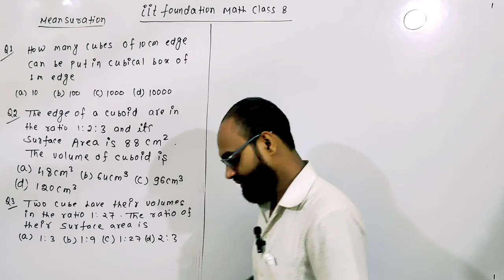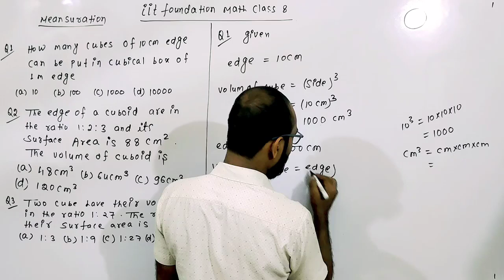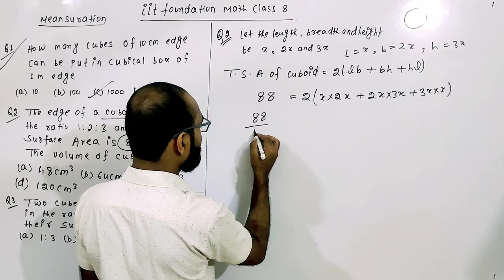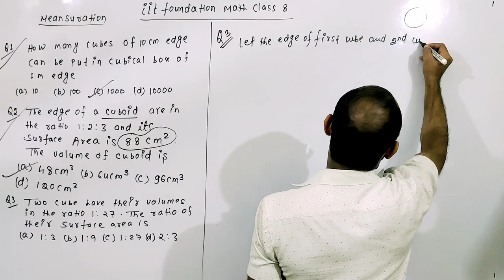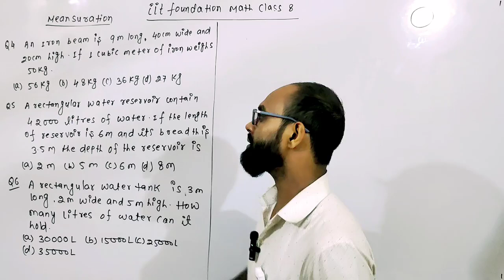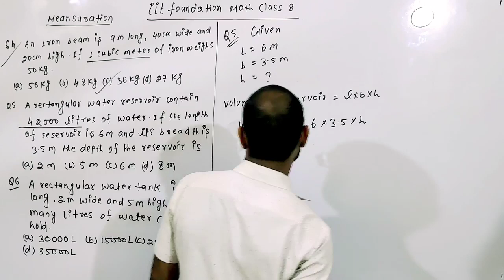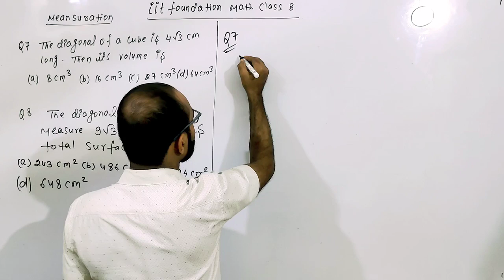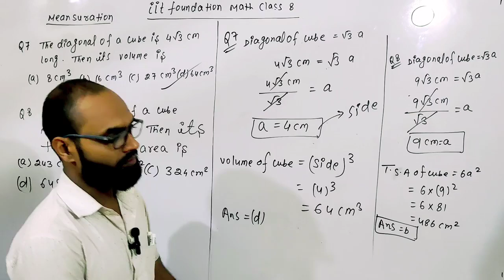iit foundation Maths Chapter 11 class 8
maths
chapter 11
surface areas and volumes
surface areas and volumes solutions  maths
 maths chapter 11 surface areas and volumes
surface area and volume
cube roots
chapter 11- surface areas and volumes
surface areas and volumes | important concepts
chapter 11- surface areas and volume
class 8 mensuration chapter 11
surface area of a cylinder
surface area and volume vedant
volume and surface area of solids
volume and surface area formulas
volume and surface area
formula math
formula of surface area and volume
mensuration
class 8 mensuration chapter 11 question answer
volume kaise nikale
what is perimeter
total surface area
lateral surface area
curved surface area
perimeter and area
surface area and volume class 10 mcq
surface area formulas
surface area of a cone
volume ofsphare
latral surface area
surface area and volume class 8 basic
area and perimeter classs 8 rms
area and perimeter questions
area and perimeter untold concepts

iit jee
jee advanced
iit jee motivation
jee mains
iit motivation
jee 2024
iit delhi
iit bombay

iit jee
jee advanced
iit jee motivation
jee mains
iit motivation
jee 2024
iit delhi
iit bombay